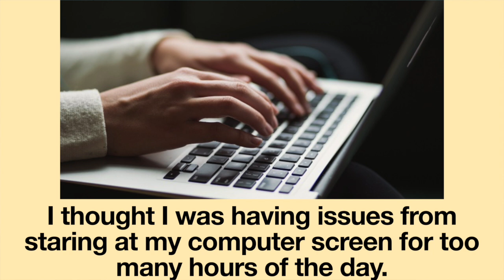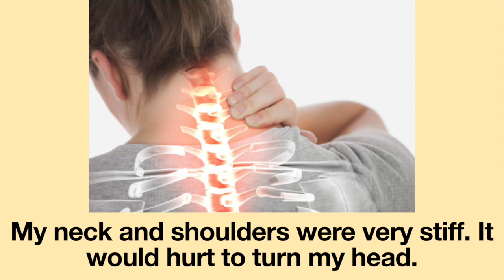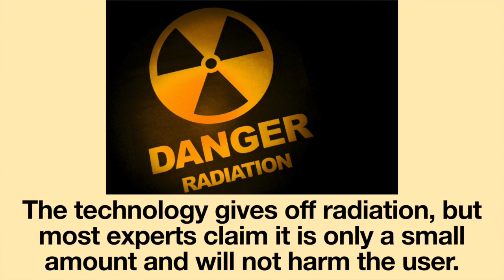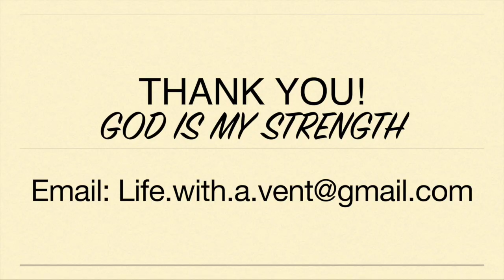MASSIVE Migraines! Is Bluetooth to Blame? Radiation Poisoning from Wireless Earbuds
For the last two years, I have been having significant headaches which have only increased in intensity over time and are also associated with severe nausea, neck pain, eye pain and vision changes. I accidentally discovered my wireless Bluetooth earbuds were mostly likely to blame, and they were giving me radiation poisoning.